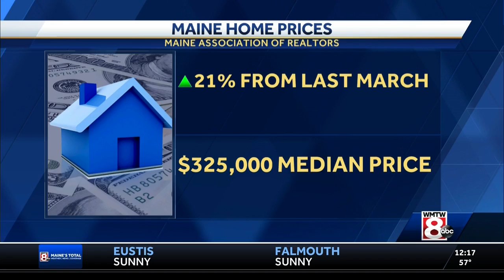WMTW – The Pros and Cons of Fixer-Upper Homes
Jen Burke, Public Affairs & Communications Manager at the Maine Credit Union League, discusses the pros and cons of buying fixer-upper homes in the current market.